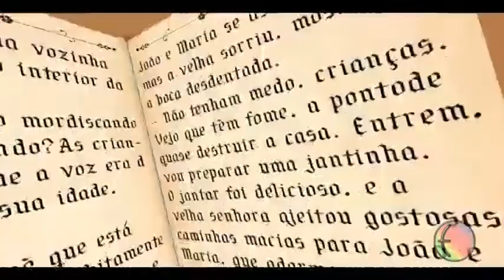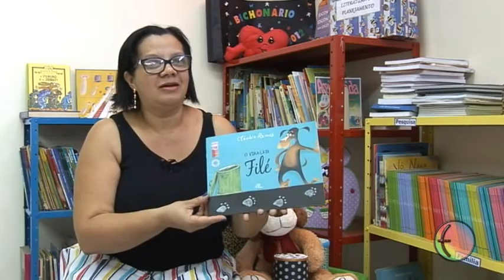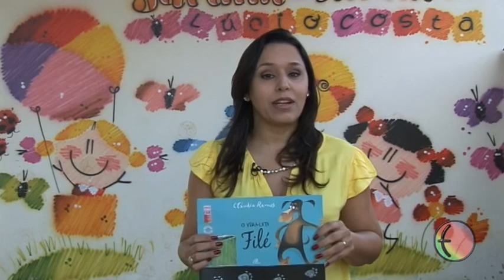O Nome da História 11: O Vira-Lata Filé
O programa O Nome da História oferece sugestão e resumo da história de um livro. Os livros são escolhidos para a faixa etária da educação infantil.
Nesta edição, O Vira-Lata Filé é indicado para crianças que estão começando a ler.